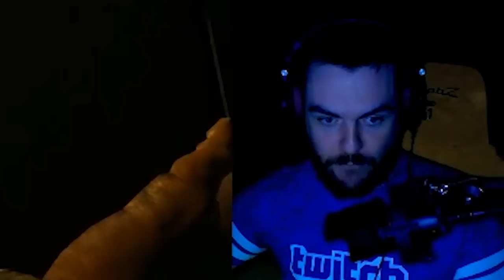OUTLAST Ep. 2 (The Spoopening)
Episode 2 of my first time playing through "Outlast"! The neighbours across the street from us apparently thought I was auditioning for a horror movie. If you enjoy watching me suffer, I stream on Twitch every weekday!